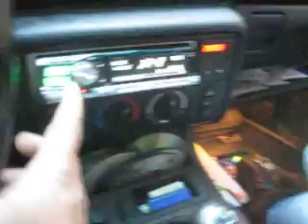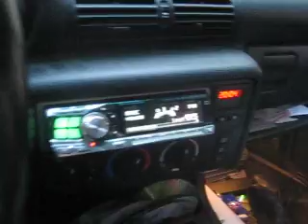Bass Ilove you Hairtrick